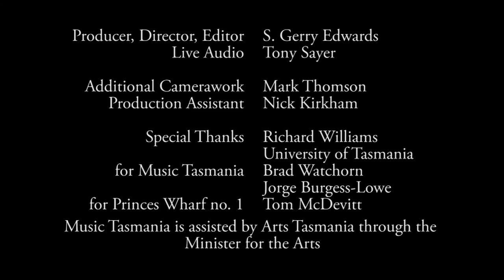Violet Swells | Live at Hobart International Beerfest 2014 | Music Tasmania Amplified+ Stage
Amplified+ 2014 was a showcase stage for Tasmanian bands initiated by Music Tasmania - the peak industry body representing Tasmania’s music community. The concert took place as part of the 2014 Tasmanian International Beerfest - Australia's biggest beer festival -  in Hobart at Princes Wharf no. 1.

This video is the entire live set from the Violet Swells.

Filming took place on 15 November 2014.

Produced, Directed, and Edited by S. Gerry Edwards
Live Audio Recorded and Engineered by Tony Sayer
Additional Camerawork by Mark Thomson
Production Assistant was Nick Kirkham